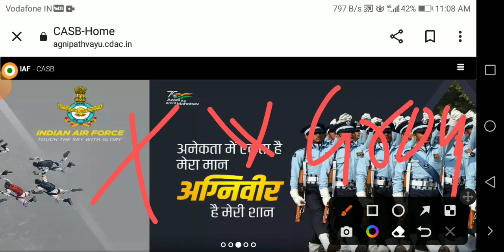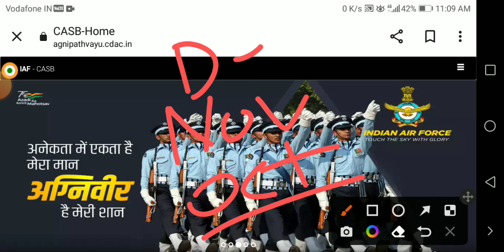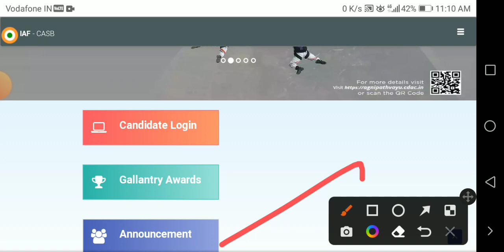Air force next vacancy 2022 l air force vacancy 2022 l#Airforce l air force xy group vacancy 2022 ☺️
air force new vacancy 2022 ka form kaise bhare,
air force new vacancy 2022 kannada,
air force new vacancy 2022 ka syllabus,
air force new vacancy 2022 ki taiyari kaise kare,
air force new vacancy 2022 mobile se kaise bhare,
air force new vacancy 2022 me hight kitni chahiye,
air force new vacancy 2022 online apply in mobile,